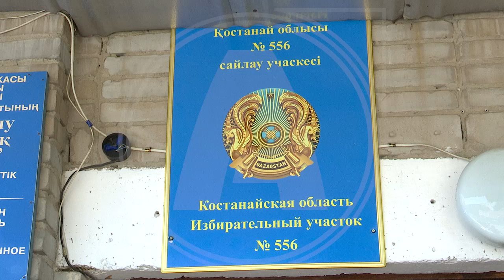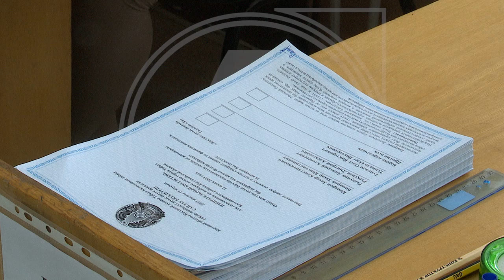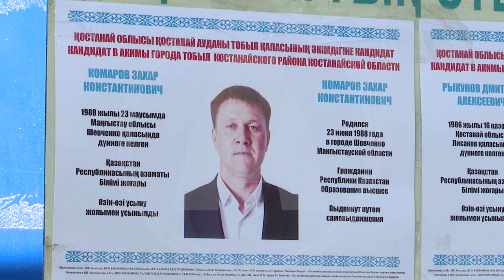11 июня жители Тобыла Костанайского района выбирали главу своего города на следующие четыре года